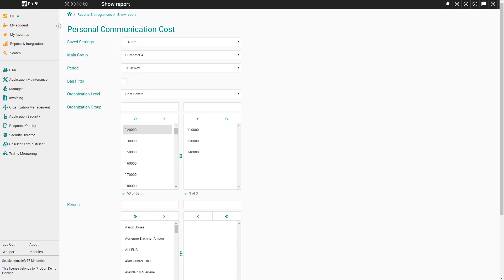ProOpti Pro - Two List Function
Describes the two-list function in Pro.